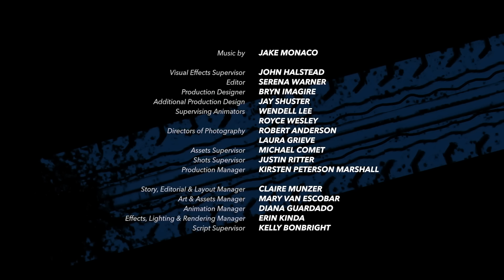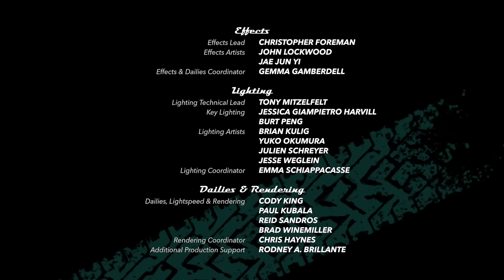B-Filmi | Arabalar Yollarda | Disney Kids Türkiye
Şimşek McQueen ve Mater, zombili bir bilim kurgu filminin setine rastlar ve filmde rol alır.

Disney Kids Türkiye resmi YouTube kanalına hoş geldiniz! Burası her yaştan çocuğa neşe ve kahkaha getiren özel içeriklerle dolu bir hazine. En sevdiğiniz Disney şarkılarına eşlik edebilir; özel içerikler, fragmanlar ve daha fazlasıyla sevdiğiniz hikayelerin büyülü dünyasını keşfedebilirsiniz. ✨

Diğer kanallarımızdaki içerikleri kaçırmayın:

Disney+ Türkiye: / @disneyplustr
Disney Studios Türkiye: / @disneystudiostr